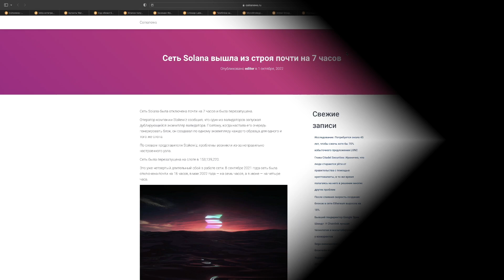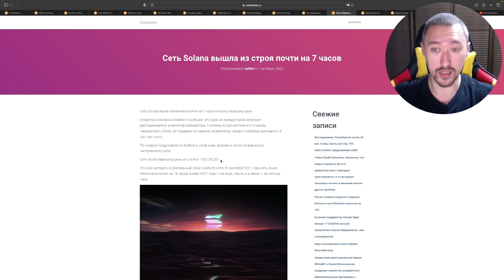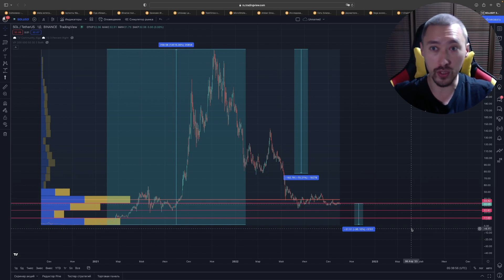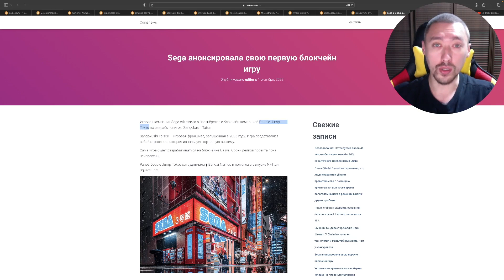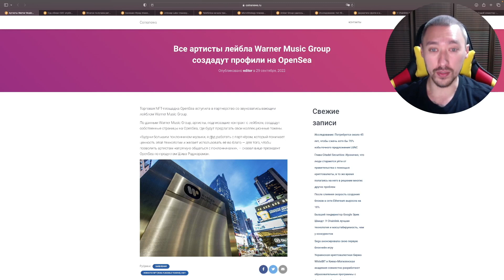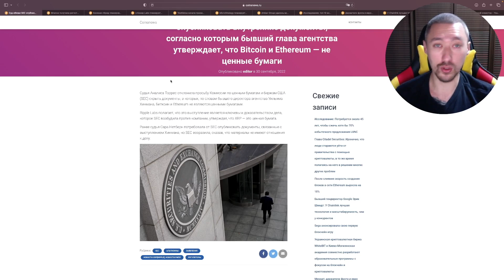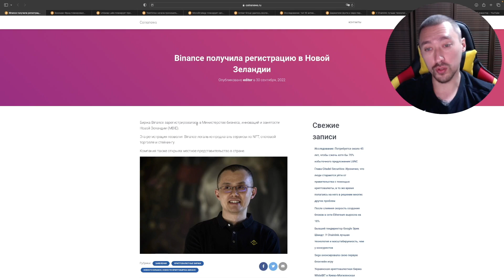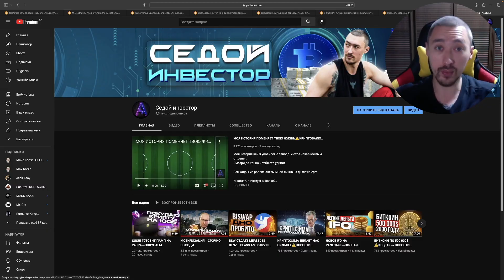СЕТЬ SOLANA ВЫШЛА ИЗ СТРОЯ🚨НОВОСТИ КРИПТОВАЛЮТ→ВЫПУСК 140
Актуальные новости на 3 октября 2022

TXG4tNoJGf6uqBR9XBRC9g5ckH5tfvp2i6
Dash
XgD8yUj7vDE3Ux6LM9kNDKUNdguDXx1sWZ